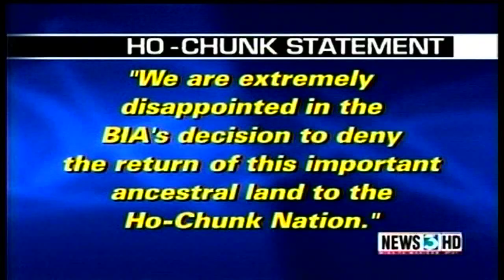Badger Ammo Update - Channel 3000-Madison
An update regarding the Badger Ammo plant.  Broadcast 10/11/11.